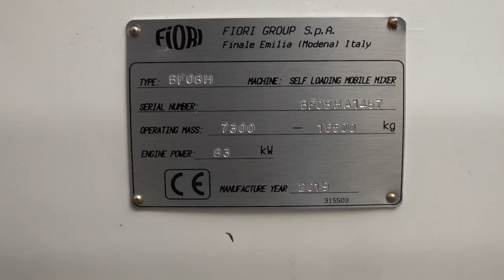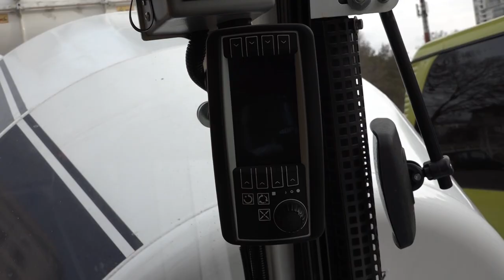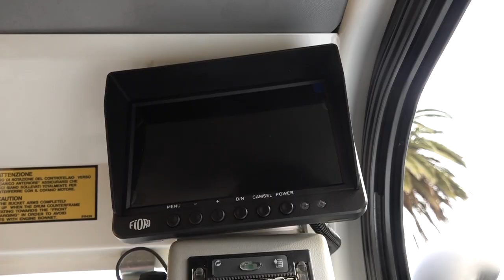Mixers Autohormigoneras Fiori DB460 | Presentación Evento Suzuval | Dercomaq Chile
Mercado Vial TV en Viña del Mar, Chile para participar del evento anual con clientes de Suzuval, sub-distribuidor de Dercomaq en la V región. Es allí donde pudimos ver de cerca la nueva Auto-hormigonera FIORI DB460, marca líder en Mixer autosuficientes de origen italiano que tienen la gran ventaja de auto-producir hormigón certificado en la cantidad justa, y depositarlo en cualquier parte de la obra, gracias a su tracción integral y verstalidad.